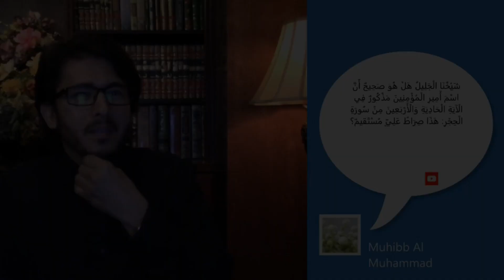Wurde Imam Ali (a.) in Sure 15, Vers 41 namentlich erwähnt? هل ذُكر الإمام علي في سورة الحجر بالاسم؟